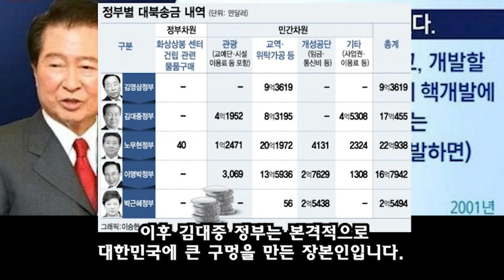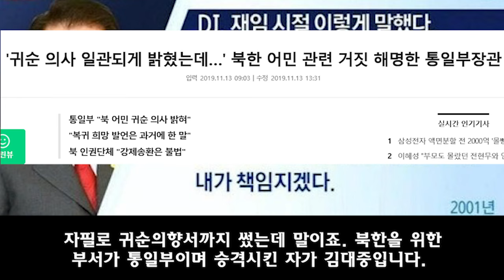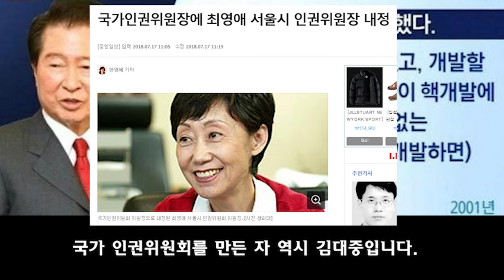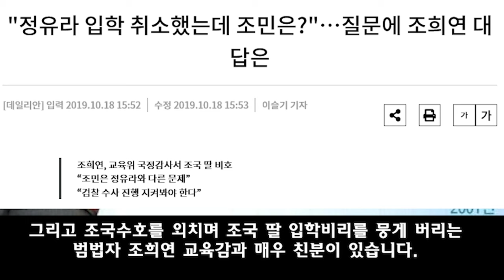김대중의 국가파괴(통일부, 여성부, 국가인권위원회, 국정원강등, 국군정신전력학교 해체)